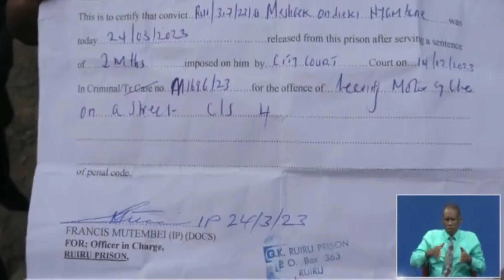Andamana nasi hadi tamati kwenye idhaa uipendayo ya sauti ya Tender Care.